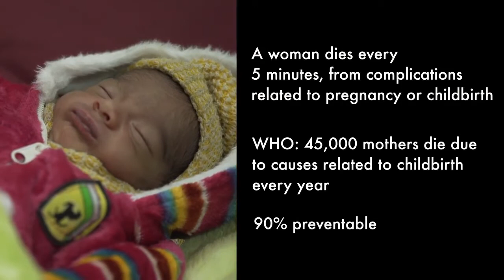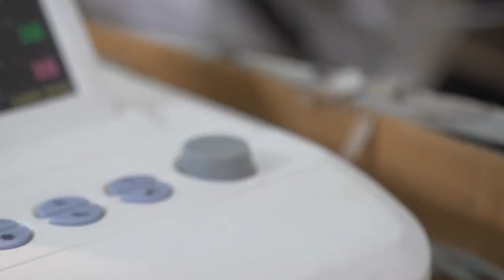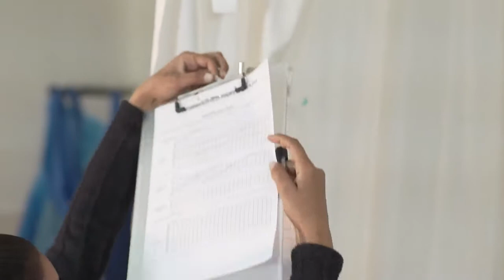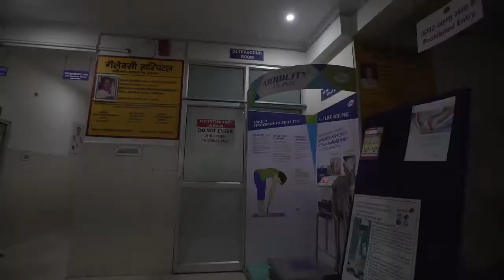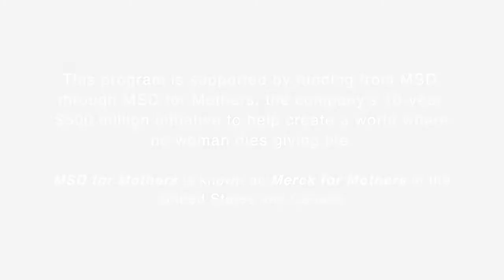Manyata final 26 01 17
An Usher Productions, Direction and Cinematography by Chirag Anand